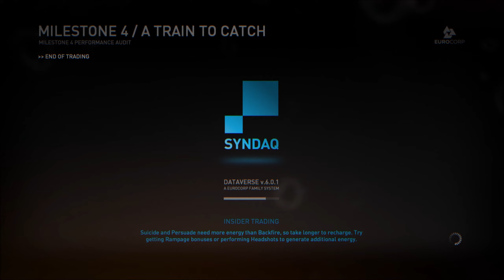Let's Play Syndicate 2012 :PC/Max Settings/ 1440p/Preview Gameplay.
Lets take a look what do we have here.